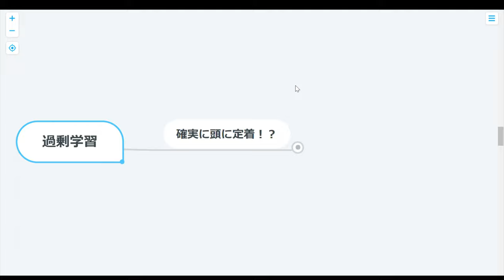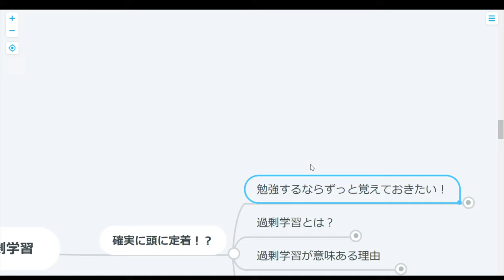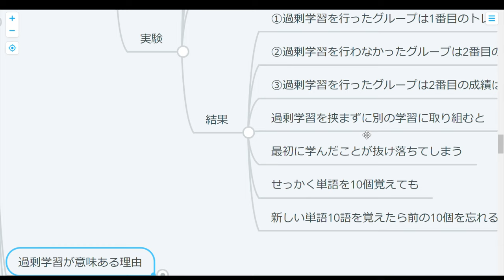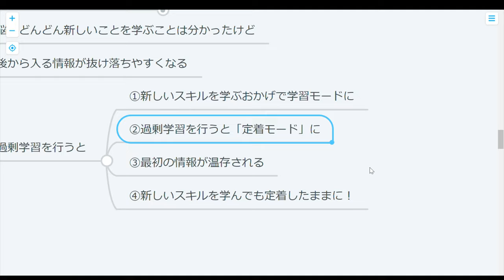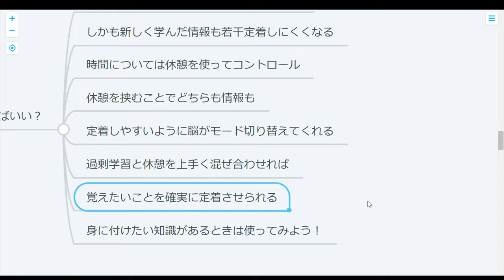【学習法】定着力UP！過剰学習法